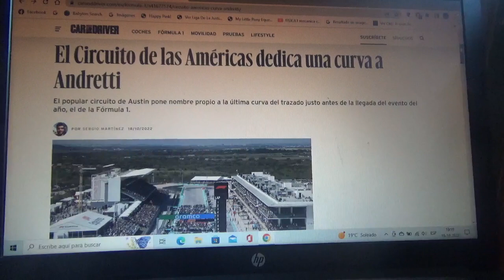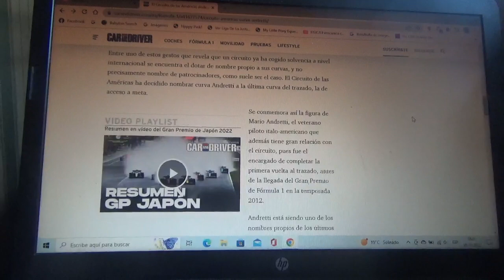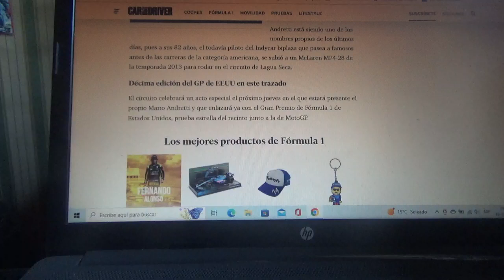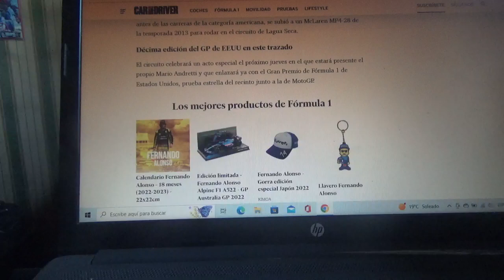El Circuit de las Américas llama a su última curva como Andretti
A pocos días de que parte la nueva versión 2022 del Gran Premio de Estados Unidos de Fórmula 1 la última curva del relativamente nuevo trazado de Austin Texas tendrá como nombre el apellido del legendario piloto que ganó el campeonato de la Fórmula 1 y las Indianápolis 500